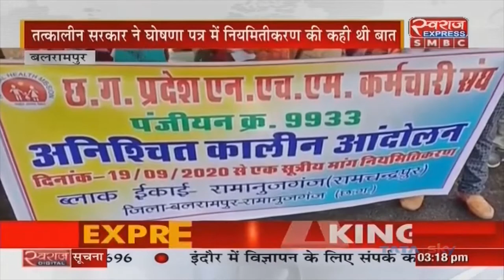Chhattisgarh News || NHM संविदा स्वास्थ्य कर्मियों की हड़ताल जारी